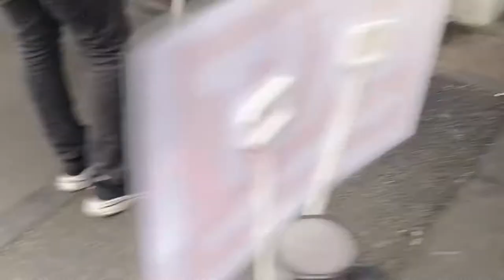Vlog - goes to pasar seni | movie (Mat Kilau + honest review)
‘Hello everyone I’m back with my latest video aka vlog that I manage to record yesterday 😆not too much but yaa I did it haha & btw talkin bout “Mat Kilau” film did any of u watch it? I just watch yesterday & i really don’t like the ending TvT I really wish the red uniforms got killed hkhkhkhk & they waste too much time for the fighting scene that’s why almost 2 hour with nowhere ending lmao🥹 maybe there’s part 2? Idk .. well let’s see hoho .. anyway ppyong!